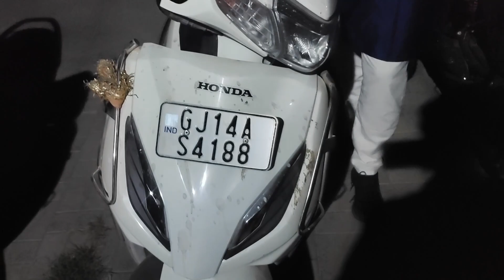*Vlog* GARBA NIGHT 2023 | B J Medical College AMD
- RaviRaj Gondaliya
Thank You For The Watching ❤️
Your Search :
navratri song dj song
navratri 2021 status
new song navratri
navratri special
mbbs student
Navratri 2023 College Event
Trendy Navratri Outfits
Best Navratri Songs of the Year
College Festival Season
Tips for Organizing College Navratri Festival
How to Participate in College Dandiya Night
Traditional vs Modern Garba Dance Styles
Navratri Event Planning Guide for Colleges
Popular Navratri Food Ideas for Students
College Navratri Dress Code
Navratri Food Stall Ideas
Best Dandiya Moves
College Garba Competition
Navratri Event Decorations
Traditional Garba Attire
Bj medical college navratri festival
navratri ahmedabad
college dandiya in b j medical college
ahmedabad special navratri festival
MBBS College Navratri Festival
Medical College Navratri Celebrations
Navratri Event in Medical School
MBBS Garba Night
Dandiya Dance in Medical College
Navratri Festivities for Medical Students
Medical College Navratri Dress Code
Navratri Cultural Night in Medical School
Garba Competition in MBBS College
Traditional Dance at Medical College Navratri Event
Medical Students Navratri Gathering
Navratri 2023 Medical College Event
Trendy Navratri Outfits for Medical Students
Best Navratri Songs for Doctors
Medical College Festival Season